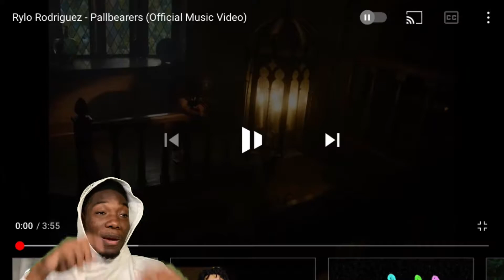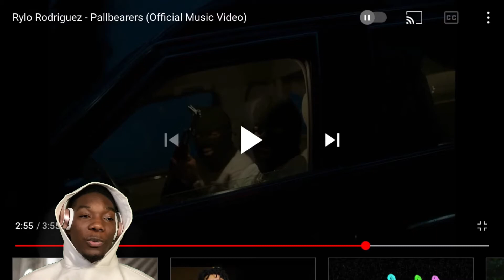Rylo Rodriguez Pallbearers (Official Music Video) REACTION!